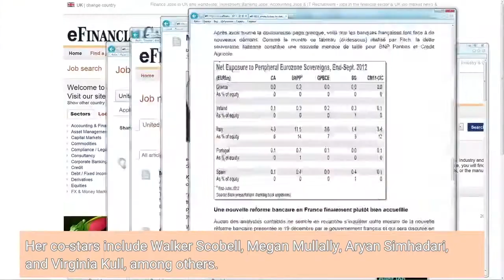M88 Signs ‘Beast’ Actress Leah Sava Jeffries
EXCLUSIVE: M88 has signed emerging, young actress Leah Sava Jeffries (Beast, Empire). Jeffries most recently starred in the Baltasar Kormákur-directed Beast alongside Idris Elba, Iyana Halley, and Sharlto Copley. She portrays Norah Samuels, daughter of Elba’s character, Nate, in the thriller about a dad and his two teen daughters who are hunted by a massive rogue lion. Up next, she will star as Annabeth Chase in the Disney+ series Percy Jackson and the Olympians, based on the Rick Riordan novel of the same name, which is currently under production in Vancouver. Her co-stars include Walker Scobell, Megan Mullally, Aryan Simhadari, and Virginia Kull, among others. Later this year, Jeffries will be seen alongside Zoey Deutch and Shay Mitchell in the holiday romcom Something From Tiffany’s, the film adaptation of Melissa Hill’s bestselling novel. The movie, which is produced by Reese Witherspoon’s Hello Sunshine, will debut exclusively on Prime Video on December 9th, 2022. Jeffries made her series debut in 2015 in Fox’s Empire in the role of Lola; she followed up on that role with Rel in 2018. She continues to be represented by Osbrink Talent Agency, and Fox Rothschild.